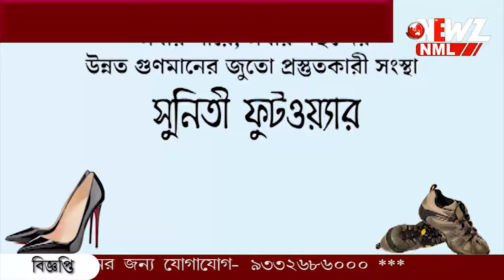বনগাঁর নাথ বাড়ি তে শীতলা পুজোর মূল প্রসাদ পান্তা ভাত, ডালের বড়া।‌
শীতলা পুজোর মূল প্রসাদ পান্তা ভাত, ডালের বড়া।‌ ৭৩ বছরে পড়লো বনগাঁ নাথ বাড়ির এই পুজো।